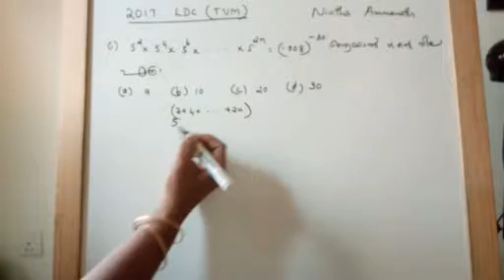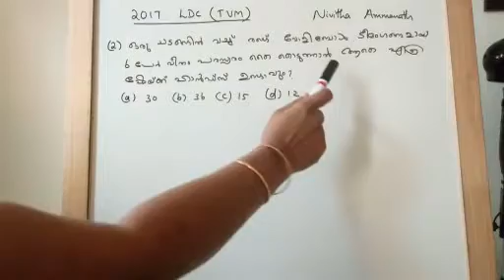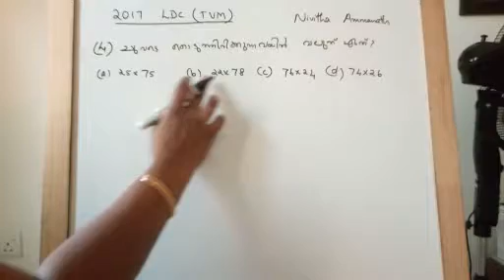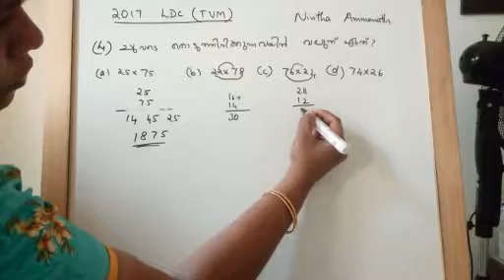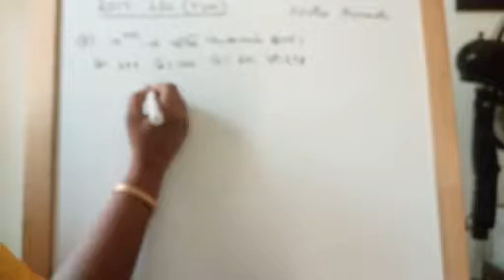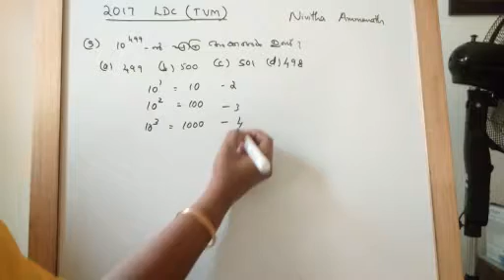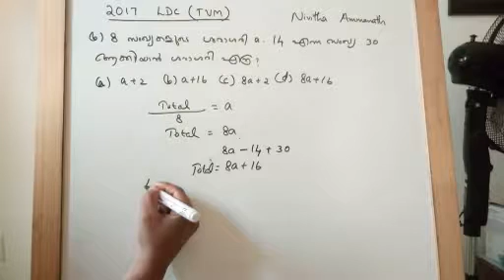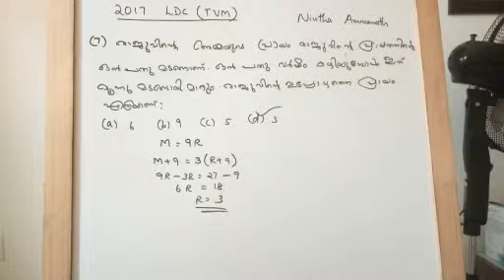LDC 2017 TVM//69/2017//LDC TVM,MLP part 2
Solved Psc questions with explanations.